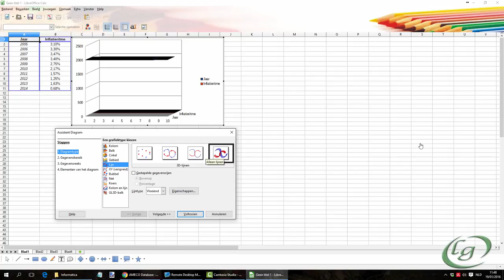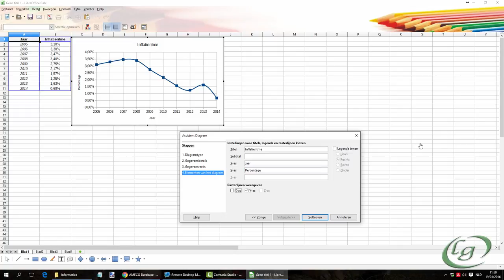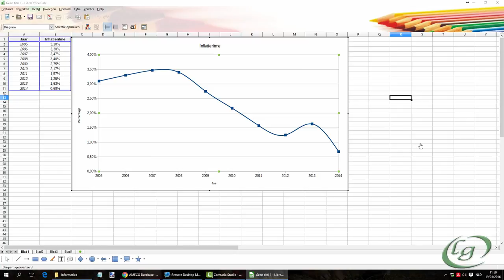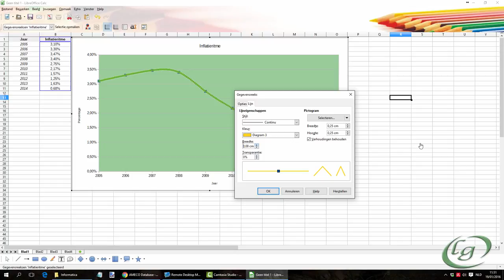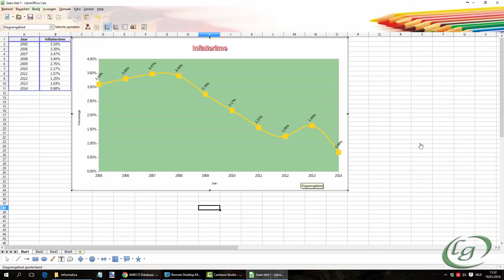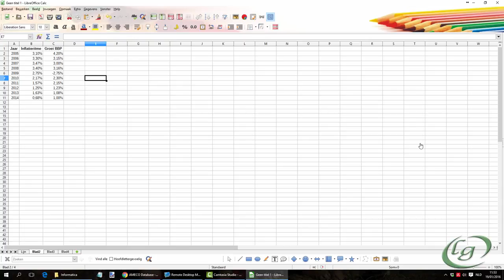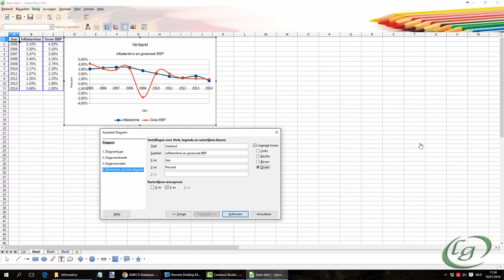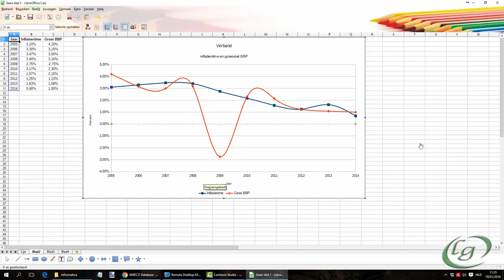Rekenbladen 6de jaar - Grafieken (Calc)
Herhaling infosessie voor mr. Peeren.